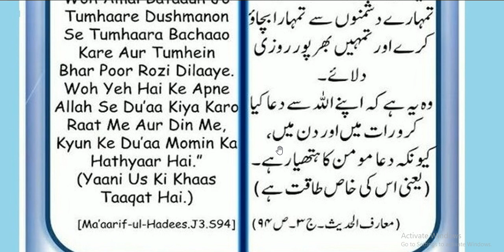Hazrat Muhammad ﷺ Ny Farmya وہ عمل جس سے دشمنوں سے بچاؤ اور روزی دلاۂے